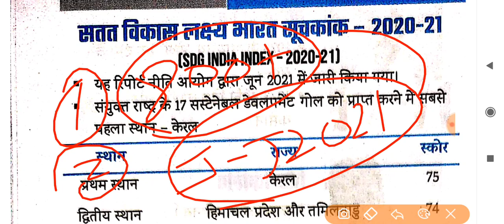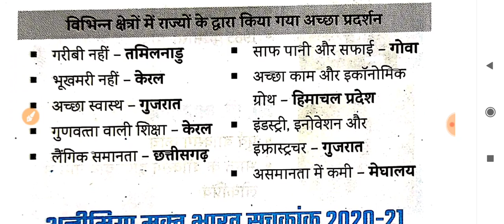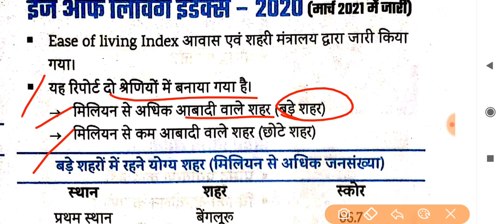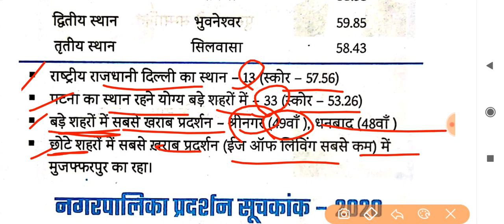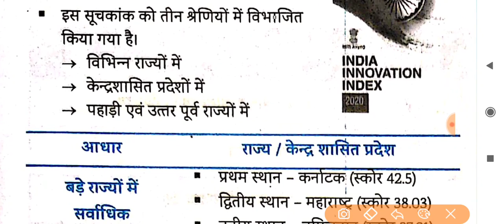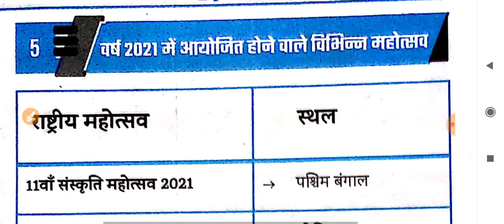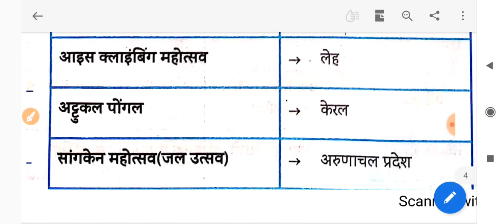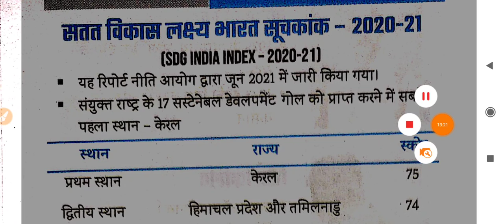EDU TERIA New Book | भारत सरकार के प्रमुख रिपोर्ट | रट लो पक्का आएगा | जनवरी से जुलाई तक 2021 | Pdf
2. DRDO MTS Kiran Prakashan 20 set